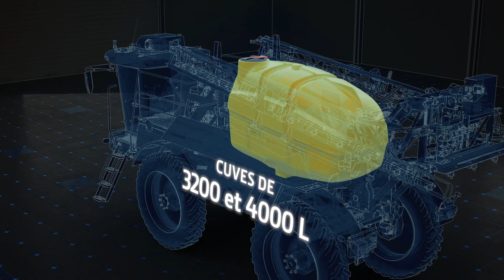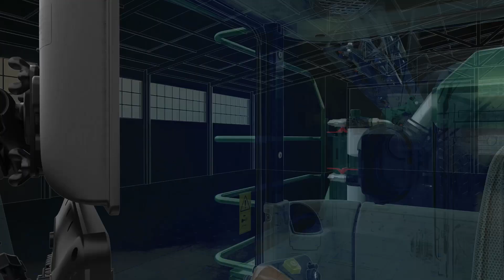Pulvérisateur 300M – Intelligent et compact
2023 : Les nouveaux pulvérisateurs automoteurs 300M sont extrêmement maniables, ce qui les rend particulièrement adaptés aux champs présentant une géométrie irrégulière, et aux routes d’accès étroites. Ils sont disponibles avec deux tailles de cuve : 3 200 L et 4 000 L. Leur équipement inclut des SystèmesDePompe à circuit double et remplissage rapide et des technologies d’AgricultureDePrécision John Deere entièrement intégrées.

DES MODÈLES PERFORMANTS ET COMPACTS
Grâce à leur empattement court et à leurs 4 roues directrices à rayon de braquage réduit, les pulvérisateurs de la série 300M pourront travailler dans des endroits inaccessibles pour la plupart des autres modèles. Outre leur aspect compact, ces pulvérisateurs offrent d’impressionnantes performances de pulvérisation avec des largeurs de rampe jusqu’à 36 m.

TECHNOLOGIE DE PULVÉRISATION DE PRÉCISION
Nos pulvérisateurs 300M se caractérisent par la précision et l’intelligence. La combinaison du système PowrSpray, du contrôle individuel des buses, de la console universelle G5Plus et du récepteur StarFire™ apporte un niveau inédit de fiabilité et de précision par rapport aux pulvérisateurs compacts classiques.